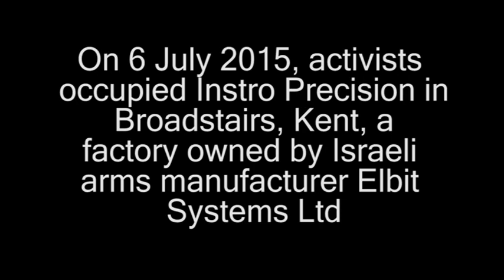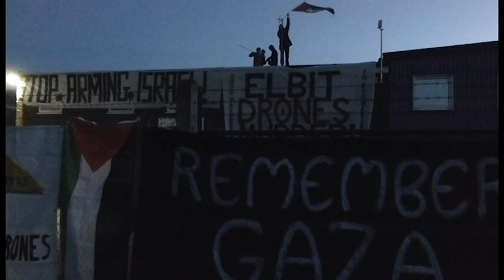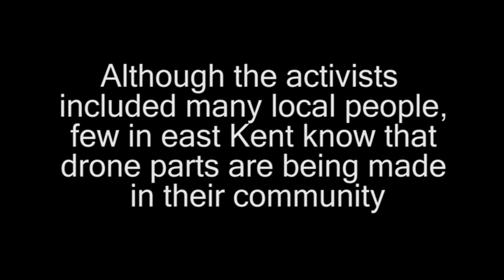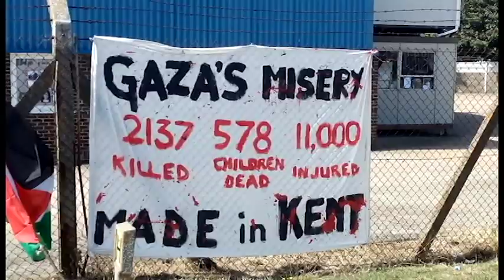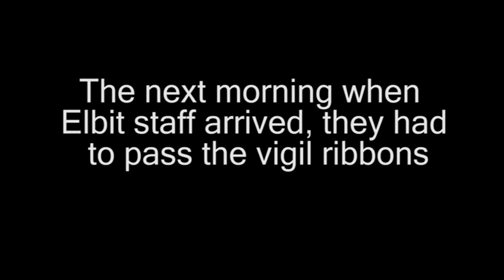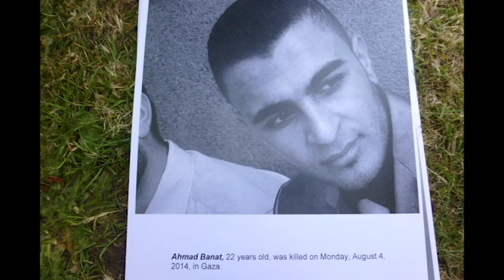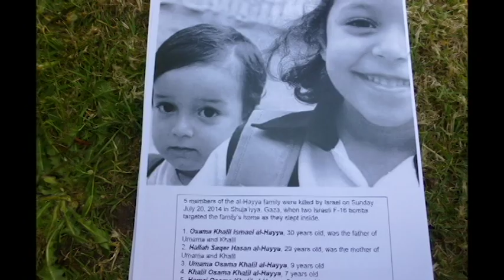Do You Know What Your Neighbours Did Last Summer? / هل تعلم ماذا فعلوا جيرانك في الصيف الماضي؟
On 6 July 2015 in Broadstairs, Kent, UK, local protesters joined with others from London, Wales, Scotland and Sussex to occupy and force the shutdown of Elbit Systems' drone parts factory for the second time in six months. The factory is run by Instro Precision Ltd, a wholly-owned subsidiary of Elbit Systems, one of Israel's largest arms companies.

في السادس من تموز٢٠١٥, احتل نشطاء في بريطانيا مصنع مِلْك لشركة الاسلحة الإسرائيلية إلِبيت سيستيم, مُصّنعة الطائرات بدون طيار. هنا هن يشرحن السبب. للترجمة العربية اضغط على اشارة المستطيل في الجزء السفلي من الشاشة

The action marked the anniversary of the start of Israel's massacre of Gazans last summer, and Elbit was chosen because it supplies 85% of the Israeli military's drones and deliberately profits from the carnage in Gaza by marketing its products as "battle-tested" (meaning they've been used to kill and maim Palestinians).

Four people occupied the roof, three occupied the ground inside the perimeter fence, one person was locked to the gate by the neck and 10 more protesters were outside the front gate - and were joined by local people who travelled to the site to show their support when they heard what was happening.

There were simultaneous actions against Elbit facilities in Staffordshire - where there was police violence and arrests despite the wholly peaceful nature and family-friendly atmosphere of the protest - and in Melbourne, Australia.

In Broadstairs the atmosphere was both festive, thanks to the sound system that protesters got inside the perimeter, and poignant, as they took turns to write the names of Gazans murdered by Israel last summer on white ribbons, which were then tied to the factory fence. The company's staff were confronted with this sight on their arrival at work on 7 July, as the ribbons were not cut down overnight.

Activists also leafleted the nearby residential streets and Broadstairs town centre to let local people know what was happening on their doorsteps and inviting them to visit and find out more or show support. Few people know that there is a drone parts factory in their peaceful community, and scores of people were visibly shocked when they found out.

No staff worked at the factory yesterday, no drone parts were made and delivery trucks were turned away.

Everyone was able to leave without being arrested, after more than 13 hours at the site. This extraordinary fact - no arrests, no prosecution - is suspected to be the consequence of the company not wanting to see a public trial where the defendants would demand the release of details of what Instro/Elbit is selling to oppressive regimes such as Israel and Saudi Arabia.

The Kent protesters vowed to keep up the pressure on Elbit until it is out of Broadstairs, out of Britain and out of business. They said they will continue with activities that put the company out of action and cost it money until this is achieved.